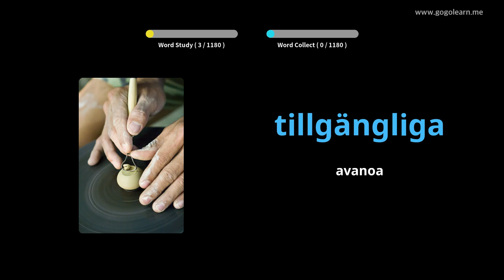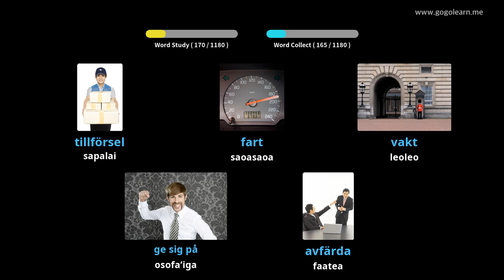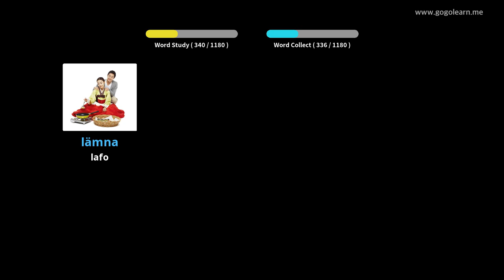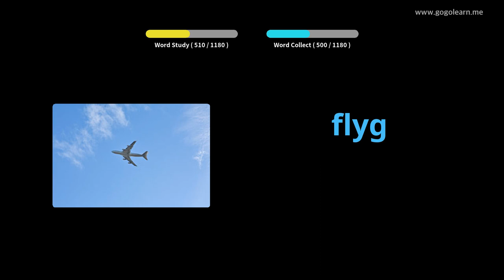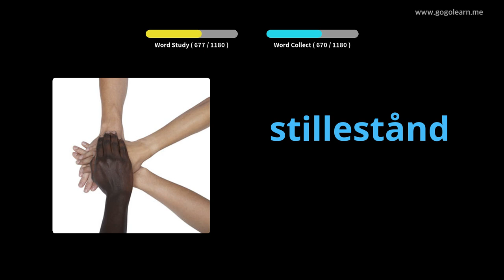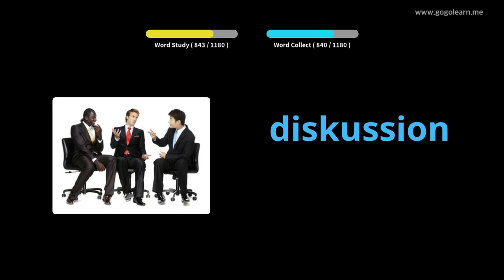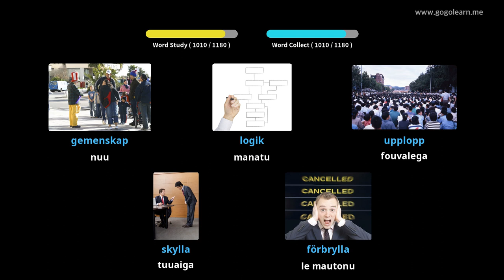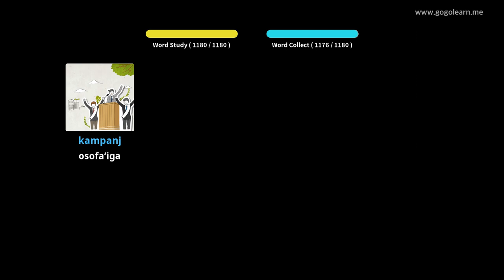Swedish Vocabulary Student | Golearn